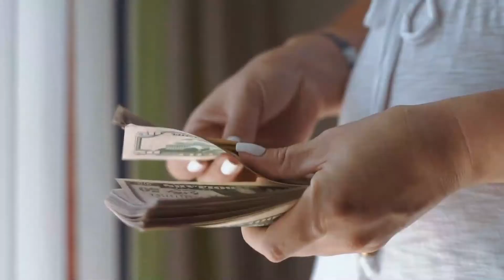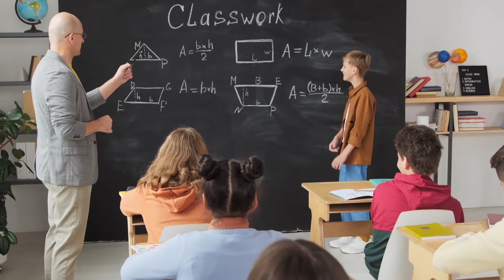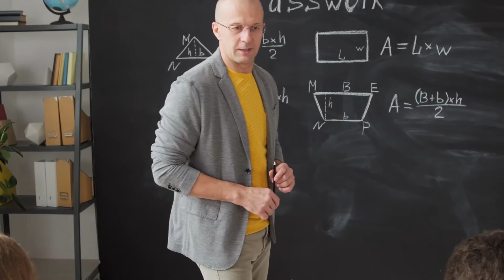The Prerequisite Skill of a Teacher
A social worker servers the society. A actor must have value and understand human feeling and relationship. A nurse finds satisfaction when servers her patients. So every job demand  for a particular mind set, it needs to be identified at the earliest.

Music Credits

● If you need a license for your project, you can purchase a license via CD Baby.